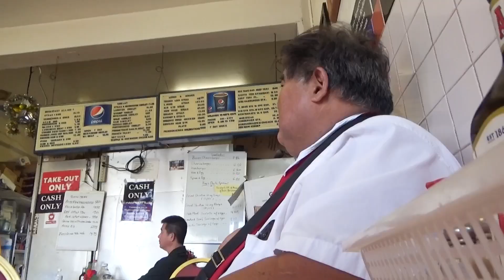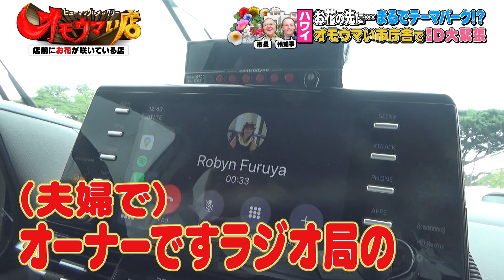【その１】ホノルル市長とハワイ州知事に大緊張！ （ヒューマングルメンタリーオモウマい店） Program Director Nervous to Meet Mayor and Governor #1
〜ホノルル市長に会いに行ってみた〜⁠

タクシー運転手の奥さんの⁠
意外なつながりで会うことができました✨⁠

We met through an unexpected connection of a taxi driver's wife.